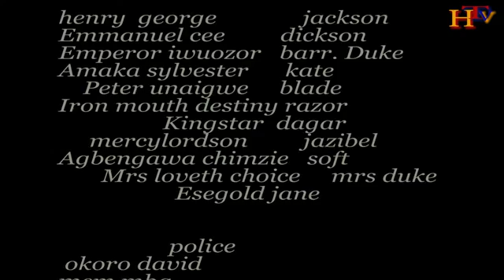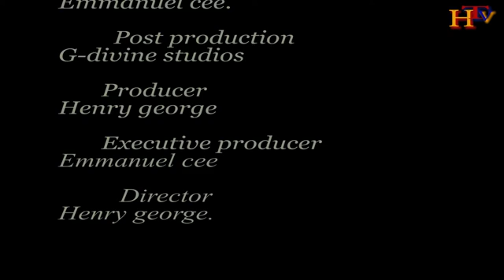Released Nollywood movies2021#Fighting for you (Clash of Brothers episode 6) Hanefmedia Tv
The fight continues